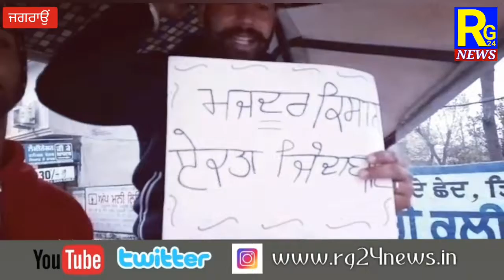ਪਿੰਡ ਕੋਠੇ ਬੱਗੂ ਦੇ ਵਾਸੀਆਂ ਵਲੋਂ ਕੇਂਦਰ ਸਰਕਾਰ ਖਿਲਾਫ ਟਰੈਕਟਰ ਰੋਸ਼ ਮਾਰਚ ਕੱਢਿਆ ਗਿਆ ।। RG24 NEWS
ਪੱਤਰਕਾਰ ਰੱਜਤ ਖੰਨਾ  / ਜਸਵਿੰਦਰ ਸਿੰਘ ਡਾਂਗੀਆ